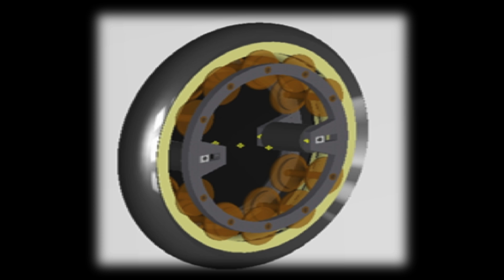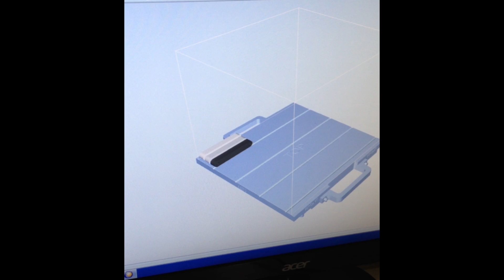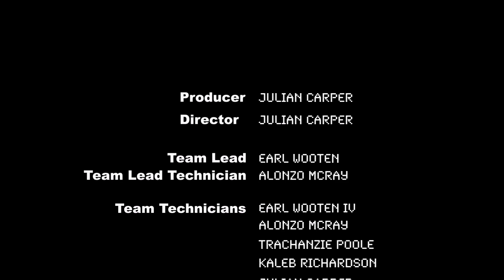3D Printed Parts used by Prairie View A&M University Design Team to Create Hub-Less Wheel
The Senior Engineering Design Team at Prairie View A&M University designed a Hub-Less Wheel utilizing 3D Printed parts provided by Tech-Labs.  3D printing enables students to rapidly prototype new designs allowing them to quickly assemble and test their new ideas.   to find out how 3D printing can help education and research!